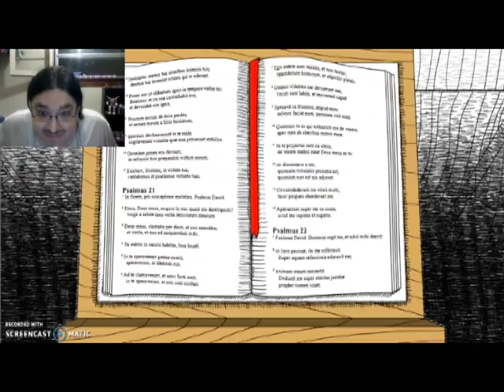Cas Gaming 285 Never Ending Nightmares Part 1 "Neverending Scares"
This game, is tense.

Welcome to my first Monster Bash special. Each day i will upload a new game that i either scary or have some kind of monster in it. (Though not all videos will be part of my Monster Bash.) Enjoy and check back each day for a new video.